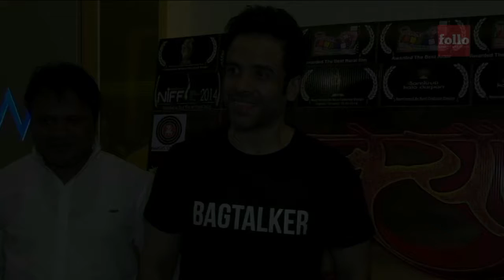Tusshar Kapoor At The Music Launch Of Marathi Movie 'Waakya' | follo.in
Tusshar Kapoor attended the music launch of Marathi film Waakya. Checkout...